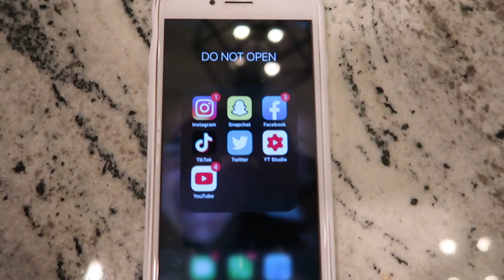NO social media for 24 hours! *challenge*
We tried to do the NO social media for 24 hours challenge! We also made it a little day in the life video! It felt great shutting off social media for a day! You think you could do it?📵

Timestamps:
0:00​ INTRO
1:50 Breakfast
3:13 Beach
7:17 $10 Fruit Bowl
8:24 Softball
11:04 OUTRO